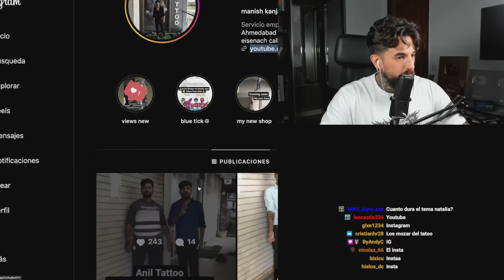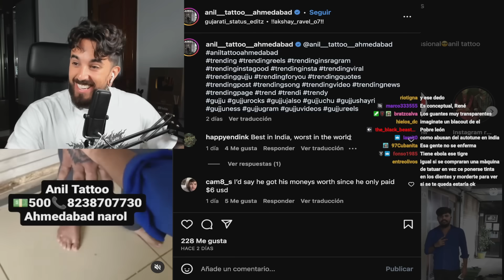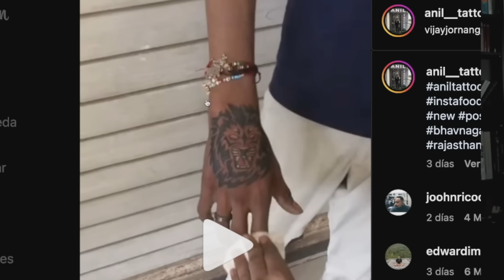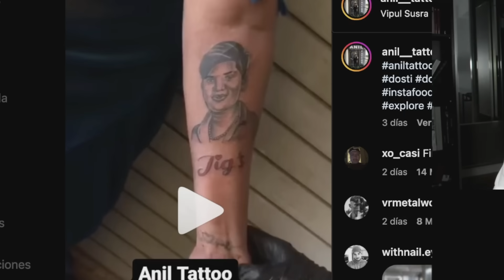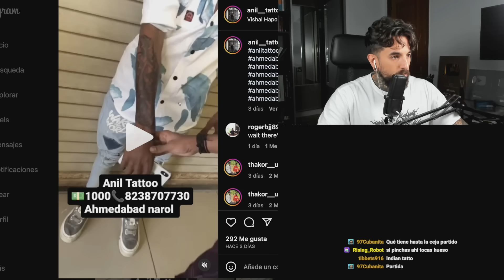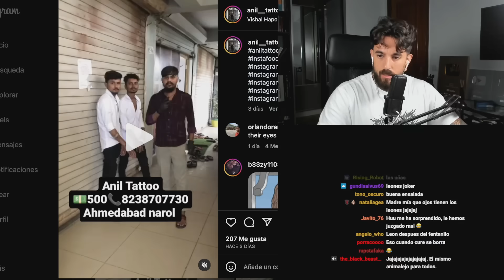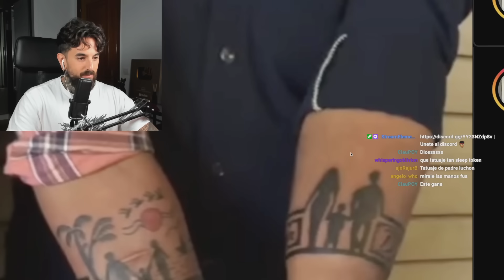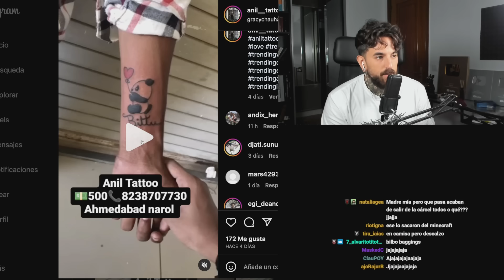Los MEJORES TATTOOS de INDIA 🇮🇳 Indian Street Tattoo 2.0 🔥